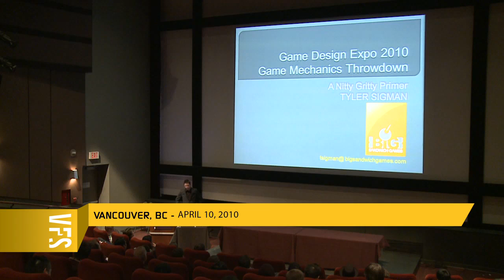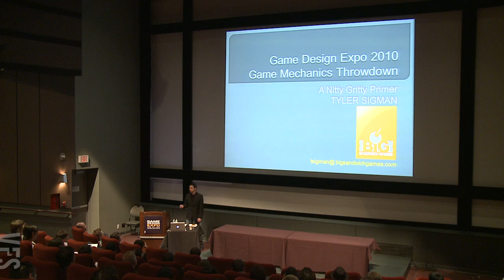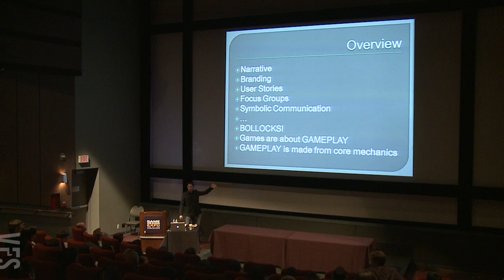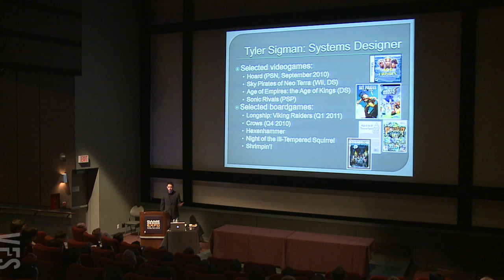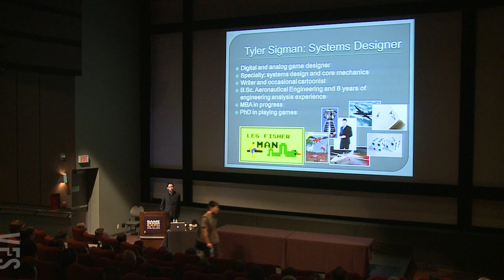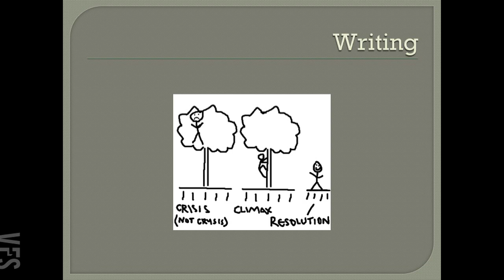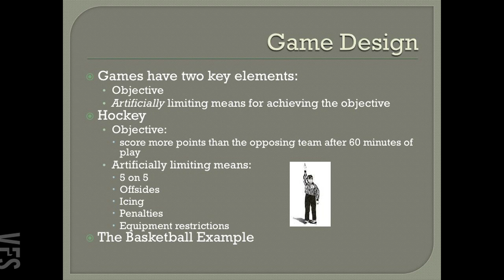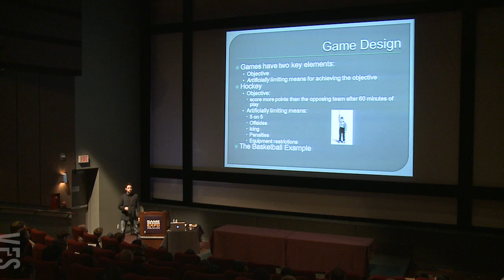Presentation: Game Mechanic Throwdown -- A Nitty Gritty Primer (Part 1 of 4)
Part 1 of a presentation by Big Sandwich Games Design Director Tyler Sigman at Game Design Expo 2010. The fourth annual Game Design Expo held in Vancouver, Canada, and hosted by Vancouver Film School, brought together game professionals and enthusiasts for a weekend of presentations, panels, and community.